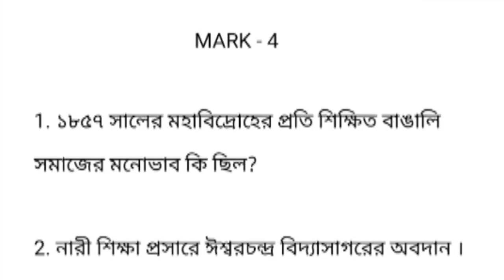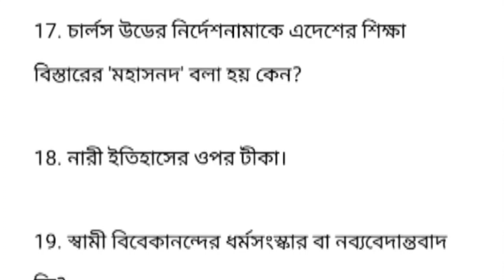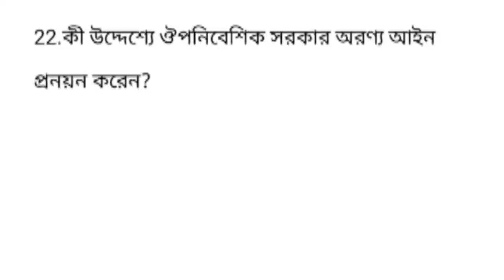💥মাধ্যমিক ইতিহাসের শেষ মুহূর্তের প্রস্তুতি?? 4 মার্কের প্রশ্ন ।। ১০০% কমনের চ্যালেঞ্জ রইলো 💪🦾💪🦾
মাধ্যমিক ইতিহাসের শেষ মুহূর্তের প্রস্তুতি?? ৮ মার্কের প্রশ্ন ।। ১০০% কমনের চ্যালেঞ্জ রইলো 💪🦾💪🦾